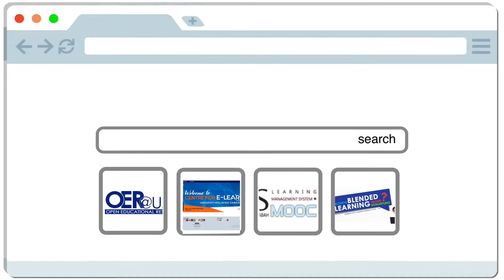IDP@SMART2 UMS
Individual Development Plan @ SMART2 UMS